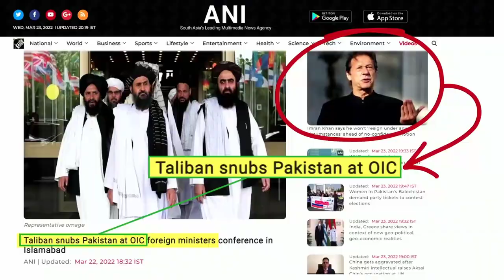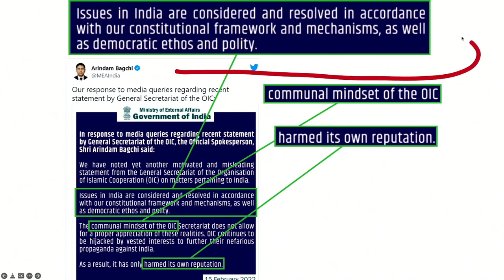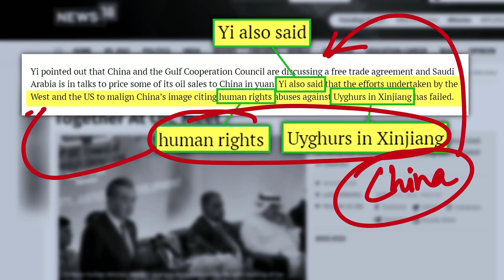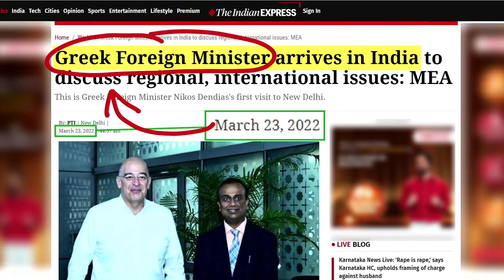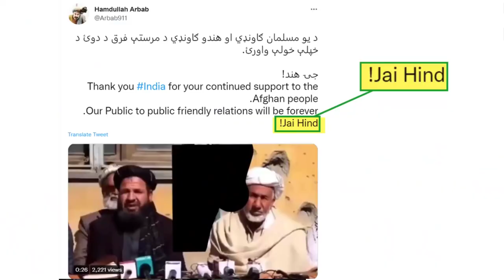पाकिस्तान को लगा बडा झटका पाकिस्तान को छोड कर मुस्लिम देश आये भारत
pakistan conduct oic meeting

Your quier:-
russia super power full wepon
hupersonic missile
Supersonic vs hypersonic missile
Russia ke wepon kon kon se hai
Rewy BM800 Professional Studio Recording Condenser Microphone
Canon EOS 1500D 24.1 Digital SLR Camera (Black) with EF S18-55 is II Lens

Ignoring pakistan-china sponsored agenda at OIC, Gulf CEOs visit Kashmir to explore investment opportunities after FTA deal with UAE. Big win for India over Kashmir.
The visit was coordinated by Bal Kishan, CEO of Century Finance and a resident of Jammu and Kashmir’s Doda. Big win for India over Kashmir Issue
Oman foreign minister left OIC to attend meeting at India and signed several MOUs. UAE,Oman,Greece delegations reached India amid OIC meeting. UAE,Oman,Greece delegations reached India amid OIC meeting